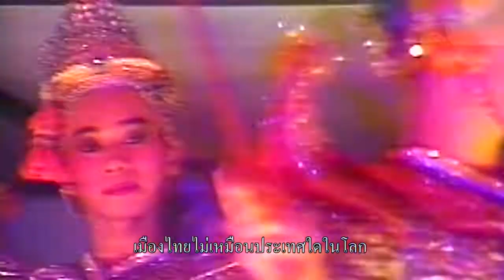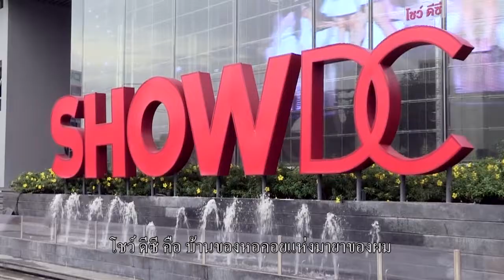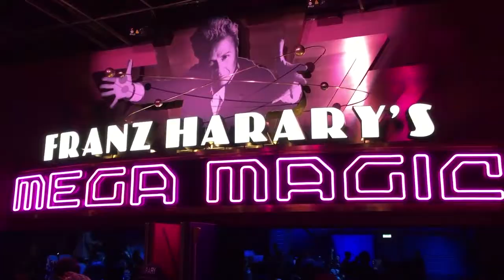Thailand Tourism Promo - Franz Harary Illusionist Magician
Franz Harary continually redefines the art of magic through his work as a performer and visionary illusion designer. He’s known for raising magic to the level of spectacle with his arena shows and he has the distinction of being the first world-class magician to perform illusions entirely of his own design, winning international acclaim and the highest awards for his astounding achievements.

Harary is responsible for bringing magic to the world of live concert productions, first for Michael Jackson and later for the biggest names in the music business, allowing them to create live on stage the kind of amazing visual effects seen in their music videos. His work has been featured on Broadway, in feature films, on every major television network and on numerous international programs including his own global TV series, Magic Planet.

The most successful theme parks in the world have benefited from Harary’s vanguard approach to illusion and attraction design including 4 of Disney’s parks, Six Flags Magic Mountain, Sun Asia’s Polar World in China and Seoul Land Korea. In 2015 he opened The House of Magic by Franz Harary, bringing his winning brand of high-impact entertainment to Macau. Currently under construction in China are two multi-million dollar marine parks conceived and designed entirely by Harary, proving his inventive genius is more than just magic.

“Franz Harary coined the term MEGA MAGIC to describe his own electrifying brand of grand illusion, making his name synonymous with spectacular magic entertainment.” - CNN